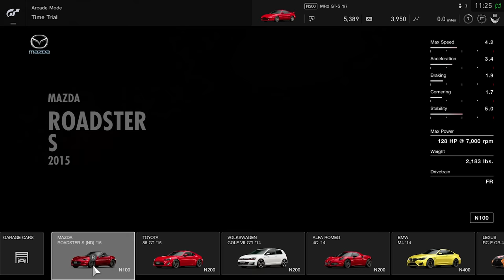Cars and Video Games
What's up with cars and video games!? Let's talk about it!

Thanks to The Driver's Vault and Performance Auto Gallery for making the whole intro segment possible. You can see more of them below.

All the footage in this video was recorded by us Bens and our Devin, except where otherwise noted.

2 Fast 2 Furious- Universal

Primary camera gear that we film with:
Panasonic S1
Gopro Hero 9
Rode VidoeMicro
Rode mic go
Sandisk Extreme Pro 300mbs
Ronin Rs2
Canon 24-105
Canon 70-200
Rokinon 35mm
Rokinon 14mm
Sigma 35mm